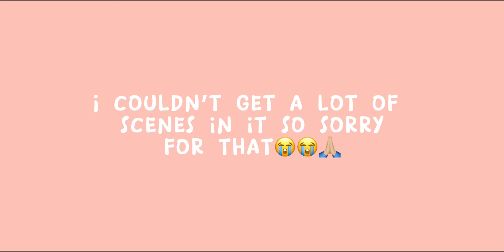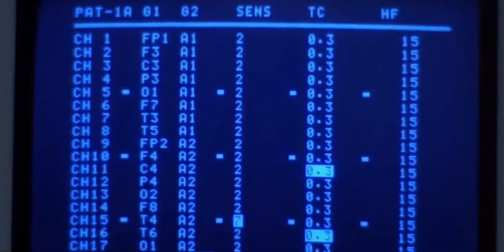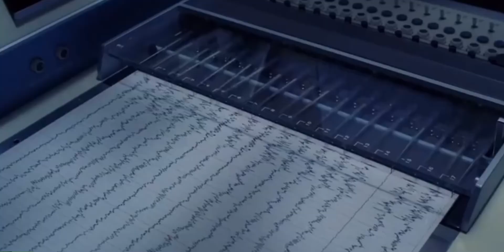Literally just no one listening to Nancy Thompson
idek?

Socials:
Spotify (listen to my playlists pls😞🙏🏼): Kyelovesyouiguess